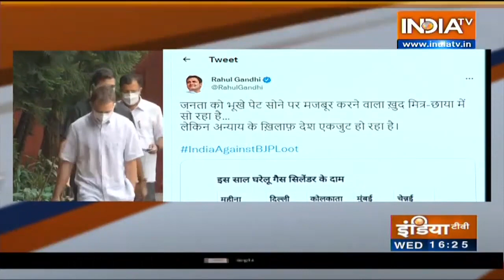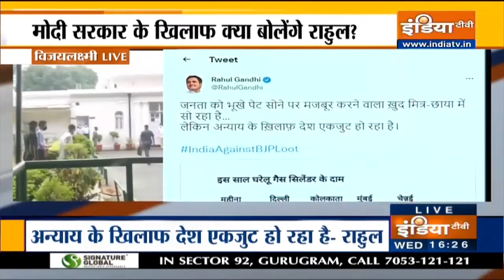Congress Leader Rahul Gandhi Tweets Over Price Hike After Price Of Cooking Gas Increases By Rs. 25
Congress Leader Rahul Gandhi took to Twitter and wrote about the price hike. Price of Cooking Gas increased by Rs. 25 today.

Now the rate of cooking gas cylinders without subsidy in Delhi is Rs. 884.50. The rates of commercial cylinders have also changed. 19 kg commercial cylinder’s rates have increased by Rs. 75. The new rates have been implemented from today itself.